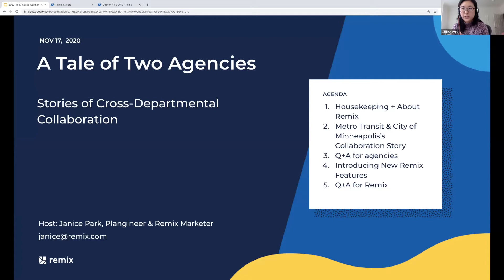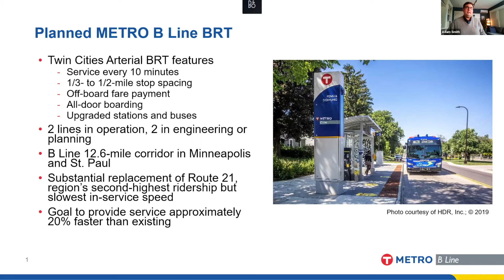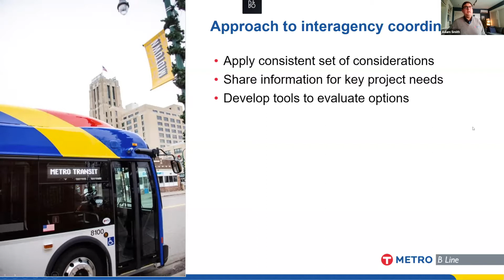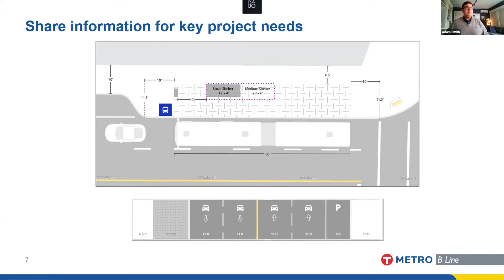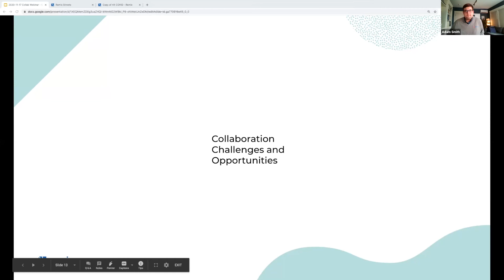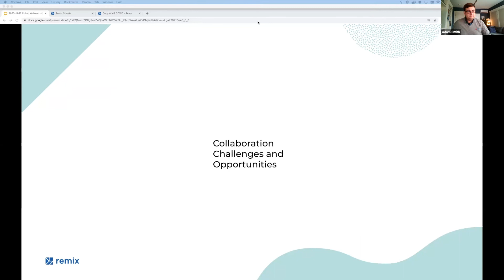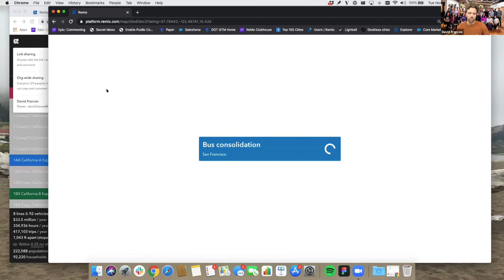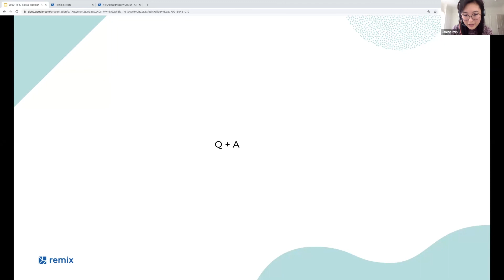A Tale of Two Agencies: A Story of Cross-Departmental Collaboration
The stakes are high for transportation projects, literally! For any given transportation project, there are dozens of stakeholder groups involved. Beyond the technical challenges of project implementation, there are the people challenges: consensus building at project conception, collaborating on complex ideas across teams and departments, clearly explaining tradeoffs with non-technical stakeholders, and collecting public feedback for ultimate project support and buy-in.

In this webinar, Adam Smith with Metro Transit and Jasna Hadzic-Stanek with City of Minneapolis will talk about their collaboration and partnership for the B-Line BRT project. They’ll discuss the challenges of working cross-departmentally and how they approached those challenges. You’ll also hear from Remix as we reveal our newest collaboration features.